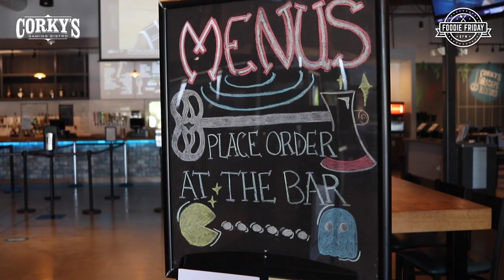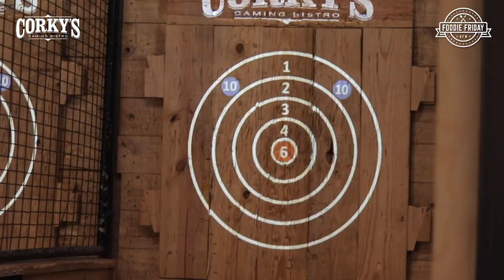Foodie Friday DFW: Changes at Corky's Gaming Bistro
This week we re-visited Corky's Gaming Bistro in Grapevine, TX to talk to them about changes they've made to their menu (including adding some awesome gluten-free options) and to their axe-throwing, arcades, and escape rooms since COVID-19.

If you're looking for a place for a fun family outing, a corporate event, a birthday party, or even bachelor and bachelorette parties, this is a great spot to check out!